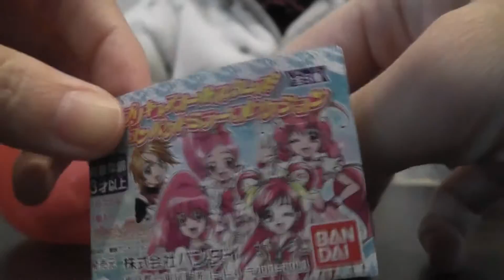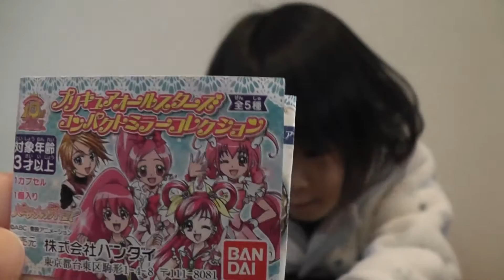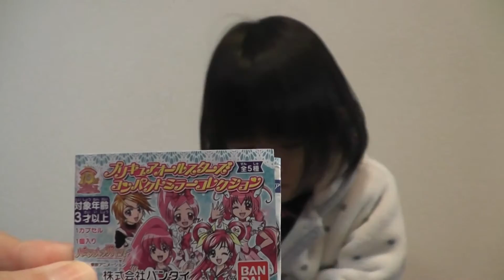プリキュアオールスターズ ガチャガチャ PRECURE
プリキュアオールスターズ　ガチャガチャ
かわいいコンパクト♪何いれるのかな～・・・・